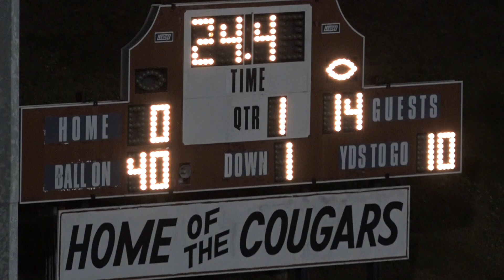10-11-19 Tuscola Mountaineers 20 @ Asheville High Cougars 14 Highlights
A Highlight film from the game played on Oct 11 2019. Tuscola wins the game 20 to 14 over Asheville.